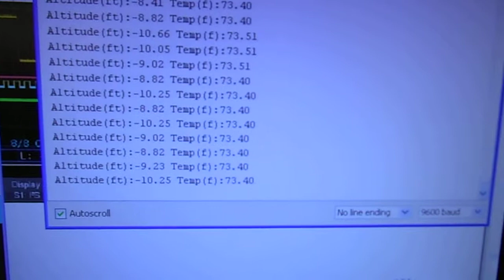pressure temp reading i2c test